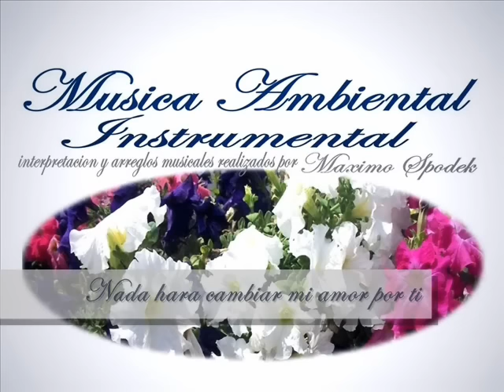LA MEJOR MUSICA AMBIENTAL SUAVE Y AGRADABLE OFICINAS CONSULTORIOS ETC PIANO INSTRUMENTAL BOLEROS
UNA HERMOSA COLECCION DE 34 CANCIONES, PARA DISFRUTAR EN EL HOGAR, LA OFICINA, CONSULTORIOS, RESTAURANTS, EMPRESAS, HOTELES Y EN TODO EVENTO !!!  BOLEROS, BALADAS Y MUSICA DE PELICULAS, INTERPRETACION Y ARREGLOS MUSICALES REALIZADOS POR EL PIANISTA MAXIMO SPODEK
1. NADA CAMBIARA MI AMOR POR TI, COMPUESTO POR GERRY GOFFIN Y MICHAEL MASSER
2. SOMOS NOVIOS, COMPUESTO POR ARMANDO MANZANERO
3. ADORO, COMPUESTO POR ARMANDO MANZANERO
4. MIA, COMPUESTO POR ARMANDO MANZANERO
5. ABRAZAME, COMPUESTO POR JULIO IGLESIAS Y RAFAEL FERRO
6. DEMASIADO CIELO, COMPUESTO POR BARRY GIBB, ROBIN GIBB Y MAURICE GIBB, THE BEE GEES
7. DIAS LLUVIOSOS Y LUNES, COMPUESTO POR PAUL WILLIAMS Y ROGER NICHOLS
8. CORRE A MI, COMPUESTO POR BARRY GIBB, ROBIN GIBB Y MAURICE GIBB, THE BEE GEES
9. AMAPOLA, COMPUESTO POR JOSE MARIA LACALLE
10. CUAN PROFUNDO ES TU AMOR, COMPUESTO POR BARRY GIBB, ROBIN GIBB Y MAURICE GIBB, THE BEE GEES
11. AMNESIA, COMPUESTO POR CHICO NOVARRO
12. UNA BELLA HISTORIA, COMPUESTO POR MICHEL FUGAIN
13. AMAR A ALGUIEN, COMPUESTO POR BARRY GIBB, ROBIN GIBB Y MAURICE GIBB, THE BEE GEES
14. SABRAS QUE TE QUIERO, COMPUESTO POR TEDDY FREGOSO
15. DETALLES, COMPUESTO POR ROBERTO CARLOS
16. INOLVIDABLE, COMPUESTO POR JULIO GUTIERREZ
17. TU ME ACOSTUMBRASTE, COMPUESTO POR FRANK DOMINGUEZ
18. CUANDO VUELVA A TU LADO, COMPUESTO POR MARIA GREVER
19. QUE SERA DE TI, COMPUESTO POR ROBERTO CARLOS
20. LA BARCA, COMPUESTO POR ROBERTO CANTORAL
21. YO SOY AQUEL, COMPUESTO POR MANUEL ALEJANDRO
22. AQUELLOS OJOS VERDES, COMPUESTO POR ADOLFO UTRERA Y NILO MENENDEZ
23. TEMA DE BILITIS, COMPUESTO POR FRANCIS LAI
24. YO COMENCE LA BROMA, COMPUESTO POR BARRY GIBB, ROBIN GIBB Y MAURICE GIBB, THE BEE GEES
25. LA MER, BEYOND THE SEA, COMPUESTO POR CHARLES TRENET
26. COMO IMAGINAR, COMPUESTO POR CHICO NOVARRO
27. EL TIEMPO QUE TE QUEDE LIBRE, COMPUESTO POR JOSE ANGEL ESPINOZA
28. YO TE PROPONGO, COMPUESTO POR ROBERTO CARLOS
29. TEMA DE UN HOMBRE Y UNA MUJER, COMPUESTO POR FRANCIS LAI
30. TI AMO, COMPUESTO POR GIANCARLO BIGAZZI Y UMBERTO TOZZI
31. ELLA CREE EN MI, COMPUESTO POR STEVE GIBB
32. CANDILEJAS, COMPUESTO POR CHARLES CHAPLIN
33. TEMA DE UN LUGAR DE VERANO, COMPUESTO POR MAX STEINER
34. TODAVIA, COMPUESTO POR ARMANDO MANZANERO